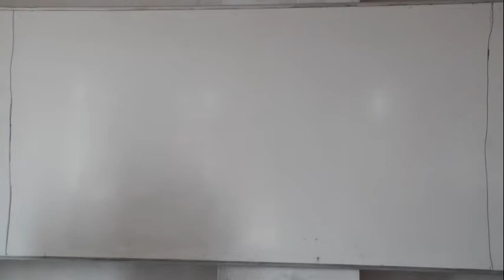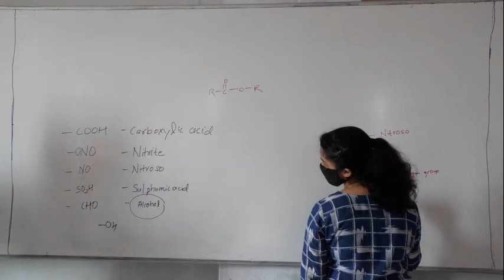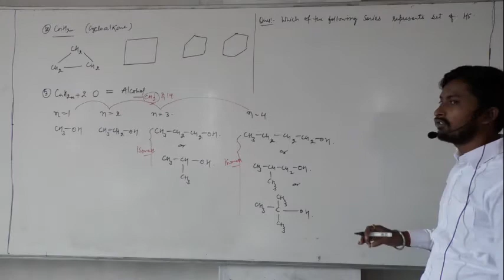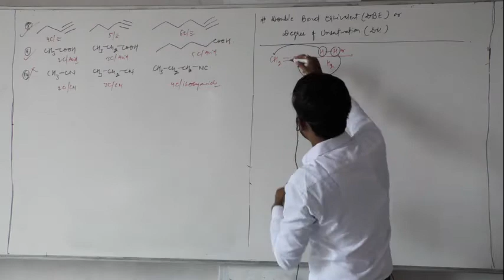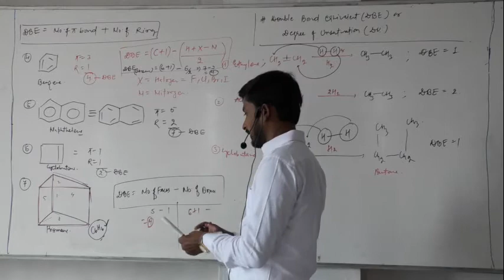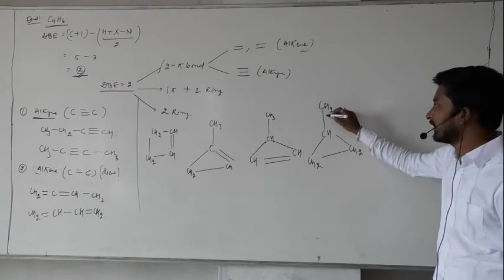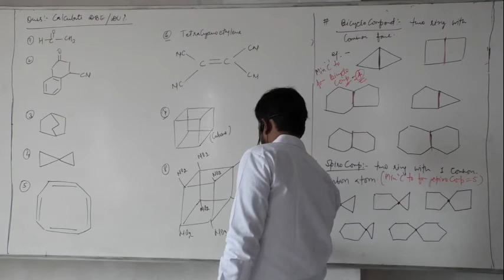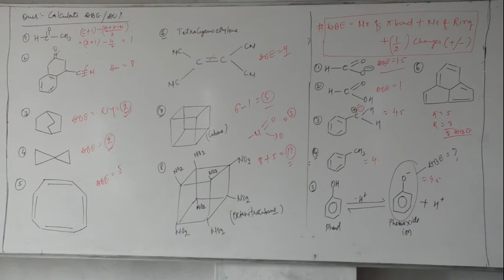30 .11 .20 Sing Sir